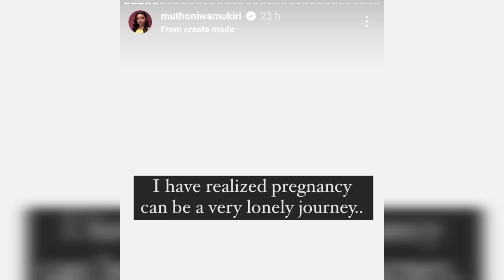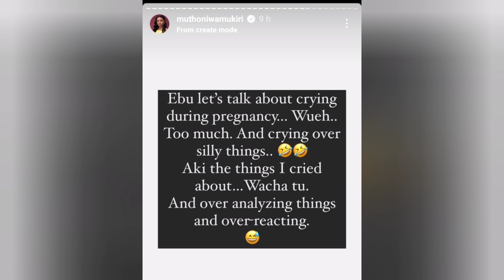PREGNANCY IS HARD!😱MUTHONI WA MUKIRI KUHITHURIA MAURITU ARAGERERA